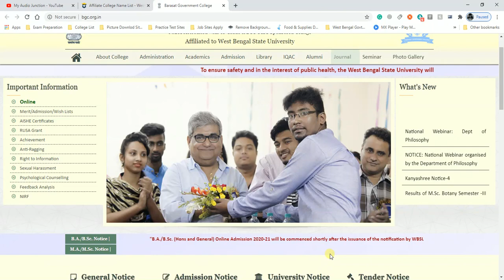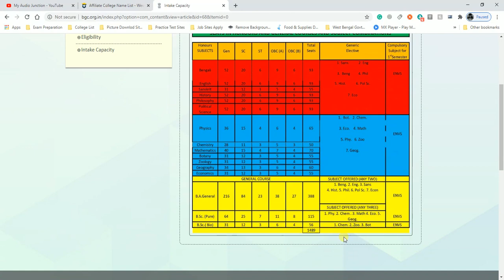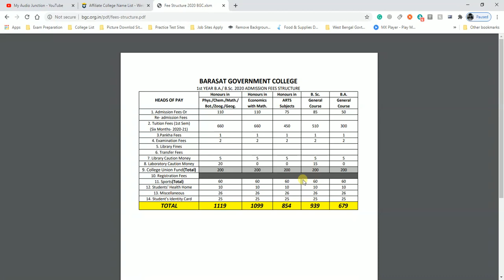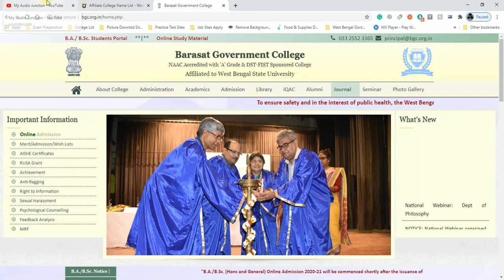Barasat Government College ( WBSU ) - Only for B.A & B.Sc. Subject Offer, Seat & Fees ll 2020-21 ll